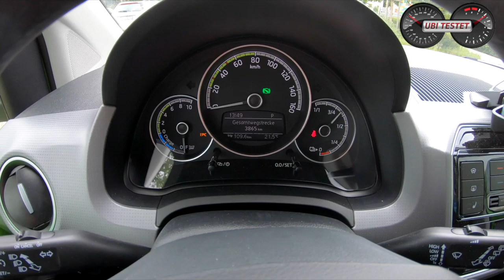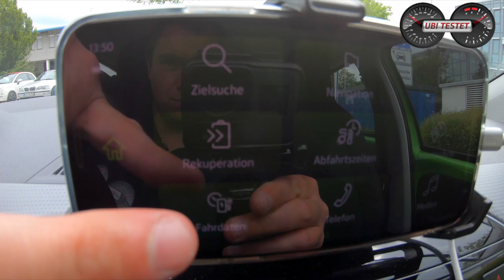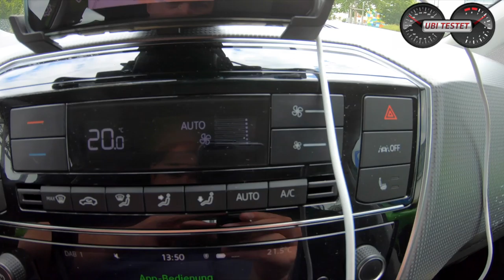2020 Skoda Citigo e iV Style - A new starn is born! Electrive drive for everybody | POV Drive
The Skoda Citigo is 3.5m short car which is absolutly perfect for mobility in the city or for you daily drive to work. In 2020 Skoda through out all petrol engines and switched its Skoda Citigo to an electric car. The battery offers you a capacity of useable 32.3 kWh. The range is about 200-300 kilometers. The only mistake Skoda made, was to limit the charging speed to about 25kW with CCS. So it takes vom 0 - 80% almost 1 hour of waiting at the hyper charger.
In the end you can buy the car now for a price of 24.990 Euro in germany.